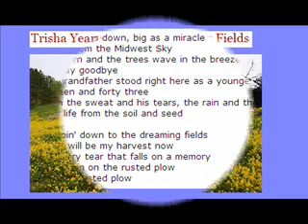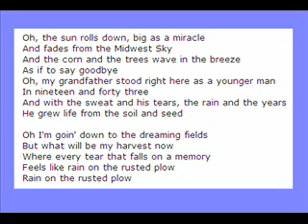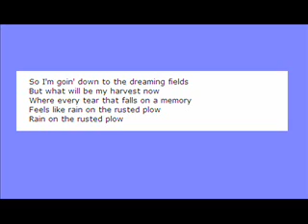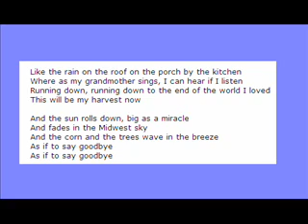The Dreaming Fields ~~ by Trisha Yearwood (with lyric)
A very nice song from trisha. hope you enjoy it.

** Dedicated this song to my beloved uncle Lai. **